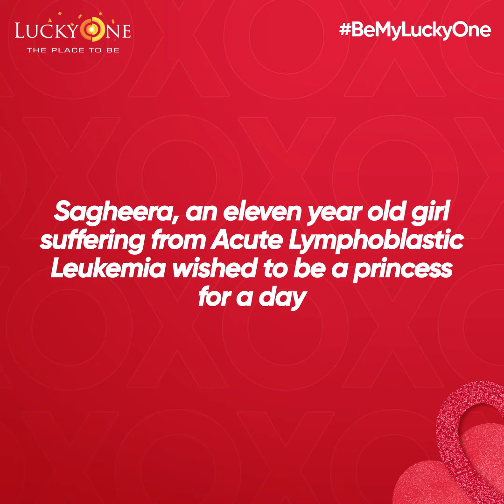LuckyOne with Love - Sagheera's wish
LuckyOne Mall, in collaboration with Make A Wish Foundation, celebrated “LuckyOne With Love” where they fulfilled Sagheera's wish.